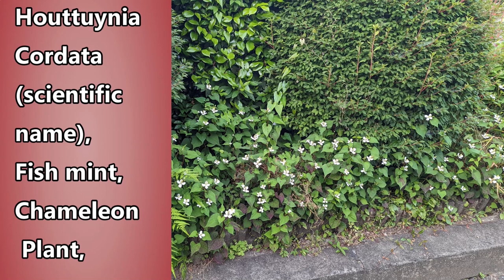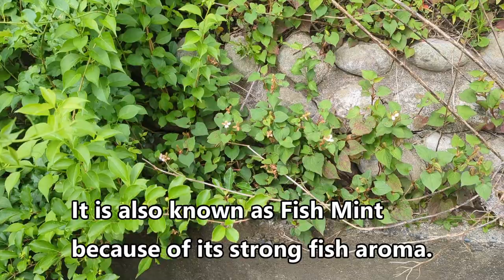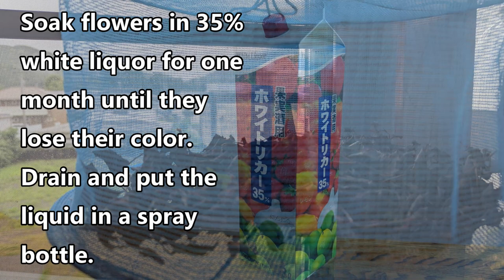Japan's Hidden Treasure: Dokudami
Sometimes we fail to see the valuable treasure that is right in our own backyard.  This is one example.  If you are interested in natural health options, this video is for you.

"Spanish Moss" by Chris Haugen

Benefits of Fish Mint – 8+ Amazing Health Benefits, Uses, Side Effects.

 7 Surprising Health Benefits of Fish Mint: A Delicious and Nutritious Herb

Discover the Incredible Health Benefits and Nutritional Profile of Fish Mint